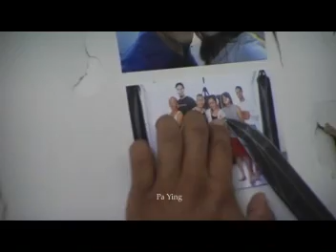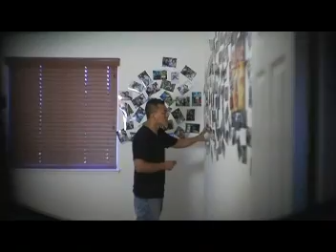Wiseguys Picture "Daim Duab"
New Action Hmong Drama/action film.  Yia "The Bull" Mua, Dao Vue, and Houa "Jade" Lee stars in "Daim Duab".
Due to release Winter of 2008